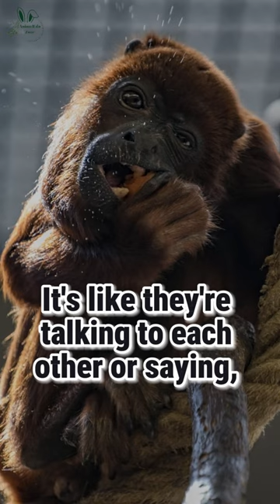Howler Monkey Symphony | Jungle Jams and Wild Whispers 🐒🌿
Dive into the heart of the jungle with us and witness the incredible Howler Monkeys in action!
🎶🌳 Join our adventure as we explore their treetop antics, discover the secret language of their howls, and unravel the mysteries of the rainforest. These playful primates are ready to steal the spotlight with their unique talents!
🐵✨ Get ready for a wild ride filled with nature's wonders – it's a jungle jam you won't want to miss! 🚀🌏